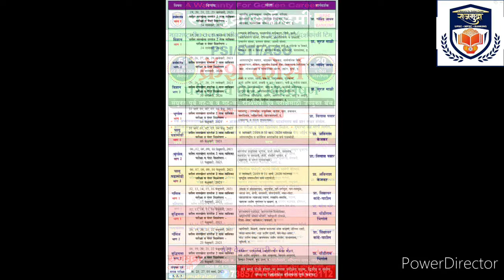आगामी 2021मध्ये होणाऱ्या संयुक्त पूर्व परीक्षेची तयारी, क्रॅश कोर्स परफेक्ट प्लॅन. प्रा. सुरज माळी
आगामी 2021मध्ये होणाऱ्या संयुक्त पूर्व परीक्षेची तयारी कशी करावी ? प्रा. सुरज माळी (EX. STI) राजमुद्रा अकॅडमी लातूर.